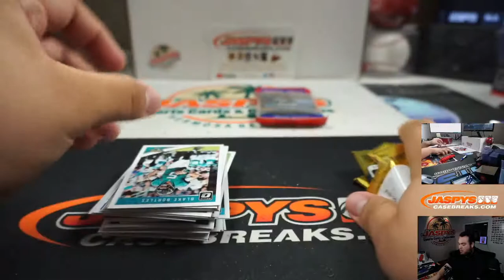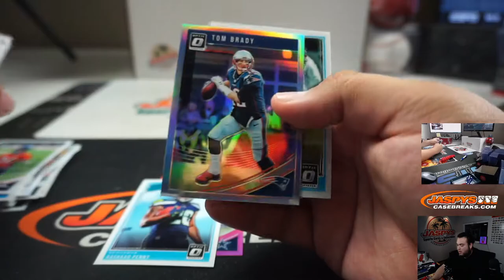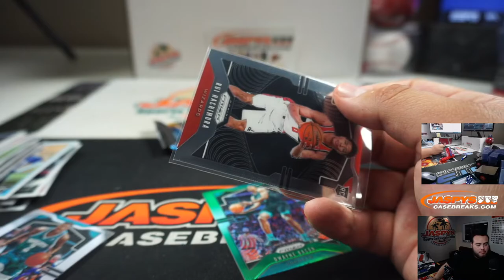M. 4/6 - 2018 DONRUSS OPTIC FOOTBALL BLASTER + 19/20 PRIZM CELLO PACK (CRAIG) - JASPYS.COM